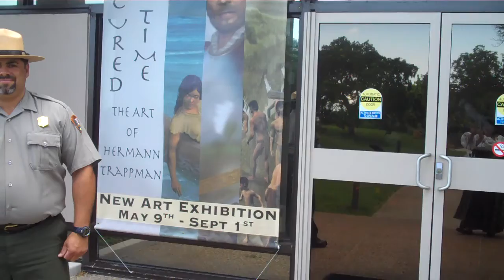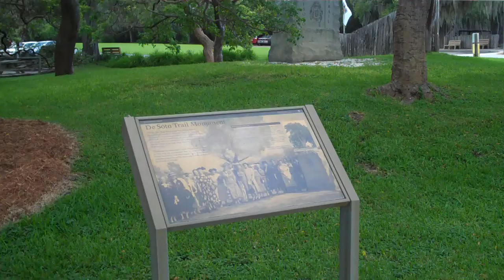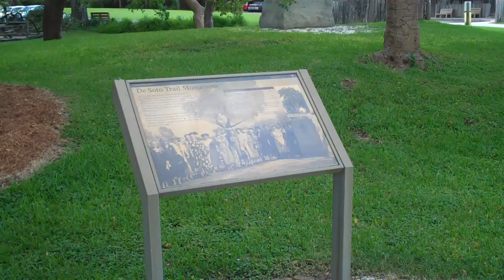American Latino Heritage Fund Roadtrip-De Soto Memorial Bradenton Fl. Full Intro.MP4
Ranger Jorge Acevedo, Chief of Interpretation of the De Soto Memorial in Bradenton Florida  gives an introduction to the history of the memorial and points out some of the highlights of the site.